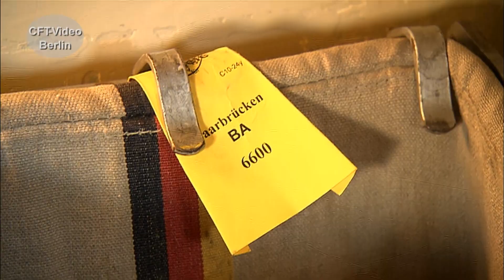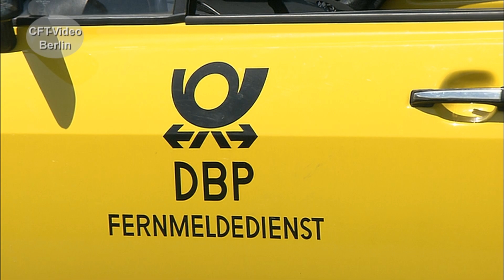Postverkehr mit der Bahn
Über 150 Jahre wird die Post auch mit der Bahn befördert. In den Neunziger Jahren endet der Bahnpostbetrieb. Im Bahnpostmuseum in Losheim am See wird daran erinnert. In einem alten Dampfzug wird die Landpost befördert. Viel Spaß beim Anschauen. Hier mehr
Für nur 2,99/Monat Kanalmitglied werden und inzwischen über 50 Filme ohne Werbung Anschauen.